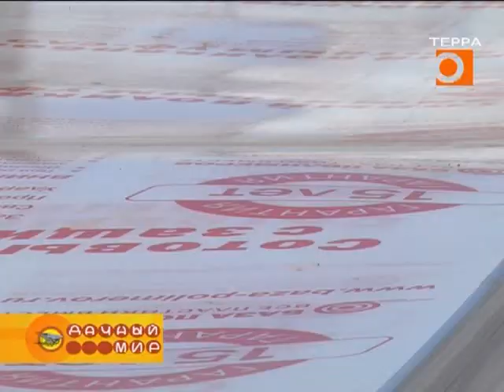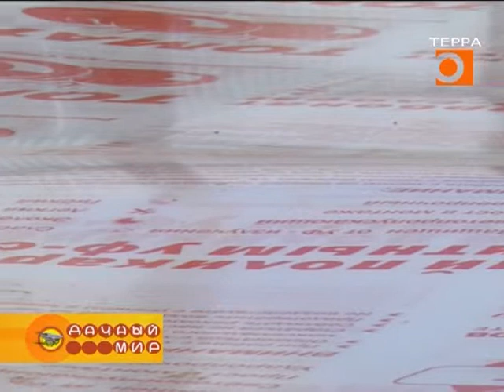Дачный мир. Эфир передачи от 11 апреля 2018г